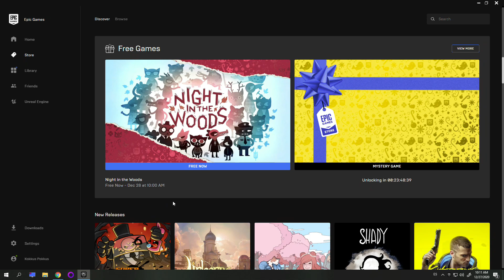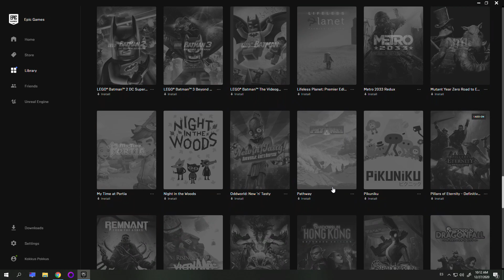Epic Games | Get Night in the Woods for free | December 27th - 28th, 2020 (Epic Games Holiday Sale)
Epic Games Store will be giving away one game every 24 hours starting December 17th 2020, and until December 31st 2020... Enjoy...

I'm doing a video series of me getting free games in Epic Games for PC jejeje, lets see how much money will this save me or give me away.
I have been getting all the Epic Games free games they give away since around two years ago, but will start recording it from now on.

This time I got the Game: Night in the Woods
Available free on Epic Games: December 27th - 28th, 2020
Real Game Cost: $13.99
Money saved (so far): $236.30

Coming next:

Mystery Game(s) - Available free for PC from Dec 17th to Dec 31st 2020, on Epic Games  - There will be one game free every 24 hours on Epic Games: